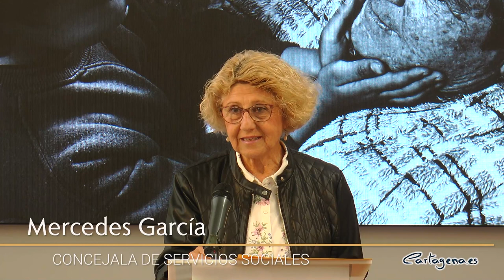Los ganadores del Concurso de fotografía Intergeneracional ‘Conectando Edades’ reciben sus premios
El Concurso de fotografía Intergeneracional ‘Conectando Edades’ ha entregado hoy, miércoles 19 de abril, los premios de su segunda edición. La concejala de Servicios Sociales, Mercedes García, junto a la presidenta de los Clubes de Mayores, María Beteta, han sido las encargadas de hacer entrega de los galardones. Así, el premio a la mejor calidad fotográfica ha sido para José Manuel Villagordo; el premio a la mejor representación de la intergeneracionalidad lo ha ganado David Piqueras; y el accésit a la fotografía más original, ha sido para Eva Gómez.

La Unidad de Personas Mayores ha organizado este certamen, cuyo plazo de presentación de fotografías finalizó el pasado 5 de marzo y al que se han presentado un total de 32 fotografías, tanto de autores jóvenes como de mayores, procedentes de distintas comunidades. “Todas ellas han plasmado con gran acierto la representación del tema tratado”, ha valorado Mercedes García.

“Fomentar las relaciones intergeneracionales y enriquecer vínculos entre distintas generaciones, destacando el importante papel que desempeñan en la sociedad, es el principal objetivo que se pretende con la organización de este concurso”, ha destacado la edil de Servicios Sociales.

Las fotografías premiadas, así como las seleccionadas, formarán parte de una exposición itinerante cuya primera pasara será el Centro Cultural Ramón Alonso Luzzy, donde permanecerán expuestas del 25 de abril al 2 de mayo, periodo en el que se organizarán otras actividades intergeneracionales para celebrar el Día Europeo de la Solidaridad Intergeneracional, el próximo 29 de abril.

Posteriormente, la muestra se llevará al ISEN, el IES Mediterráneo, La Milagrosa y la Federación de Mayores. Asimismo, estará disponible para cualquier asociación o centro educativo que la solicite.